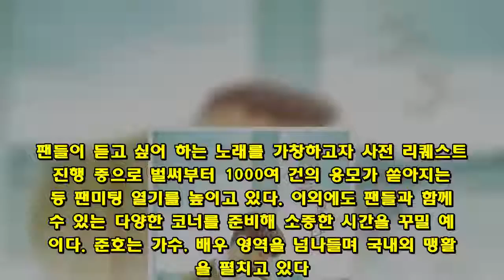”솔로 티켓파워↑” 2PM 준호, 국내 첫 팬미팅 전석 매진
2PM 준호가 국내 첫 팬미팅을 전석 매진시키며 막강한 솔로 티켓 파워를 과시했다. 준호는 내달 6일 오후 2시와 7시 두 차례에 걸쳐 서울 광진구 광장동 예스24라이브홀에서 'THE SPECIAL DAY [잊을 수 없는 날]'이라는 타이틀로 첫 국내 단독 팬미팅을 개최한다. 지난 19일 오후 8시 예스24티켓에서 실시한 티켓 예매를 통해 총 2회 공연을 전석 매진시키며 솔로 아티스트로도 막강한 티켓 파워를 뽐냈다. 이번 팬미팅 'THE SPECIAL DAY [잊을 수 없는 날]'은 준호가 데뷔 10주년을 맞이해 그동안의 여정을 추억하고 항상 든든한 존재로 곁을 지켜주는 팬들에게 고마움을 전하는 특별한 공연이 될 전망이다. 이에 JYP엔터테인먼트는 최근 자사 및 2PM의 공식 SNS 채널을 통해 'THE SPECIAL DAY [잊을 수 없는 날]'의 공식 포스터 이미지를 공개해 눈길을 사로잡았다. 포스터 속 준호는 체크 재킷을 걸치고 가을 분위기를 표현함과 동시에 성숙한 남성미를 드러내 팬미팅 콘셉트를 기대케 했다. 특히 준호는 국내에서 단독으로 처음 개최하는 이번 팬미팅에 각별한 애정을 기울이고 있다. 팬들이 듣고 싶어 하는 노래를 가창하고자 사전 리퀘스트를 진행 중으로 벌써부터 1000여 건의 응모가 쏟아지는 등 팬미팅 열기를 높이고 있다. 이외에도 팬들과 함께 할 수 있는 다양한 코너를 준비해 소중한 시간을 꾸밀 예정이다. 준호는 가수, 배우 영역을 넘나들며 국내외 맹활약을 펼치고 있다. 지난 7월 종영한 SBS 월화드라마 '기름진 멜로'에서 중식 셰프 '서풍'으로 분해 물오른 연기력을 뽐냈고, 같은 달 일본서 발표한 미니 7집 '想像(상상)'으로 빌보드 재팬 톱 앨범 세일즈 차트와 오리콘 위클리 앨범차트 등 각종 차트 정상을 차지했다. 또 준호는 2PM 솔로 프로젝트 중 최초이자, 2013년 일본서 첫 솔로 앨범을 발표한 후 6년째 만에 처음으로 오리콘 위클리 차트 1위에 등극해 화제를 모으기도 했다.